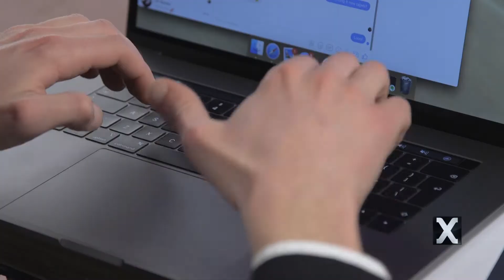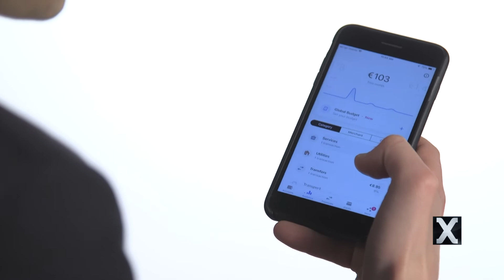Il-Blockchain - Pt 1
Dan huwa l-Blockchain spjegat fil-qosor u bl-aktar mod sempliċi possibbli.

Kuntatt:
21249200